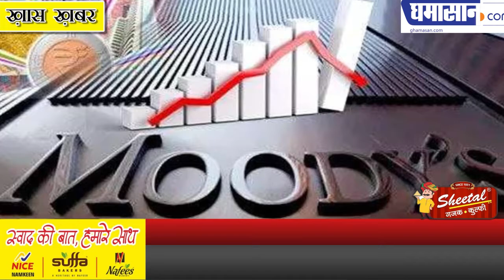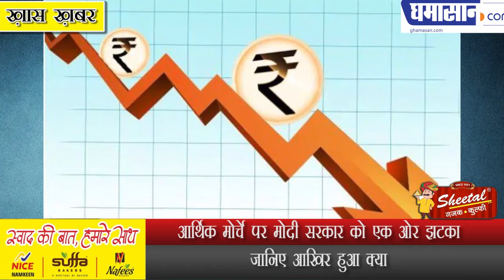आर्थिक मोर्चे पर मोदी सरकार को एक ओर झटका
जानिए आखिर हुआ क्या